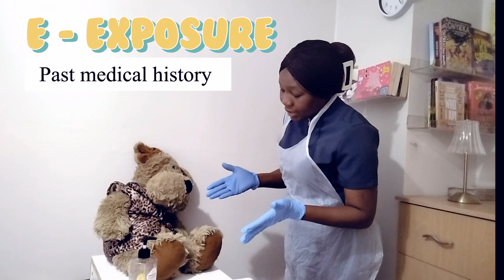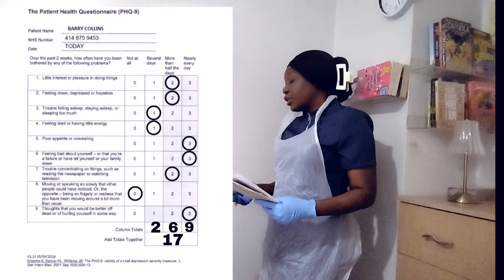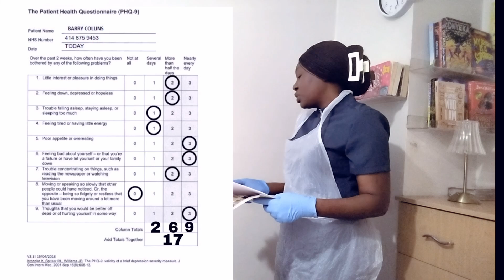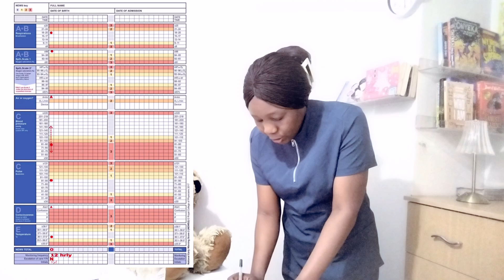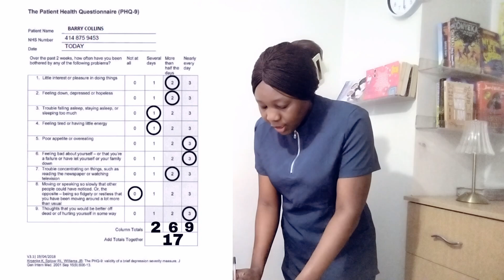NMC OSCE A - E Assessment - Using PHQ-9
This is a simple guide on carrying out A-E Assessment along with the use of PHQ-9 CHART in OSCE Station.